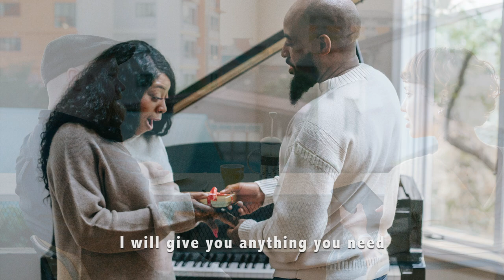This Is How I Feel - Joey B.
This is a lovesong.

Composed, arranged, produced, and performed by:
JOEY B.